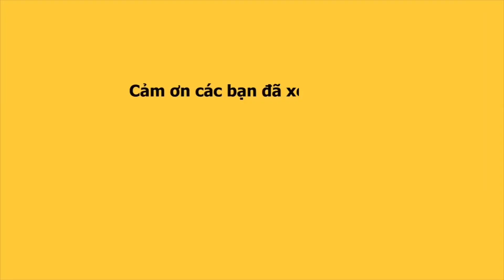THU TRANG sẽ rất hạnh phúc khi nghe TIẾN LUẬT nói điều này ngày ra mắt ĐÔI MẮT ÂM DƯƠNG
Thu Trang sẽ hạnh phúc khi nghe được những lời này của Tiến Luật ngày ra mắt phim ĐÔI MẮT ÂM DƯƠNG